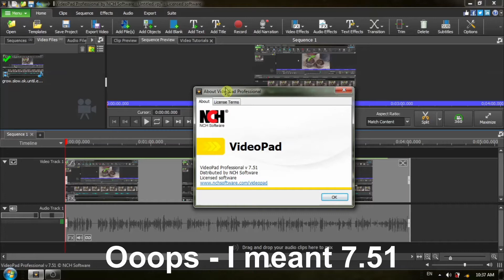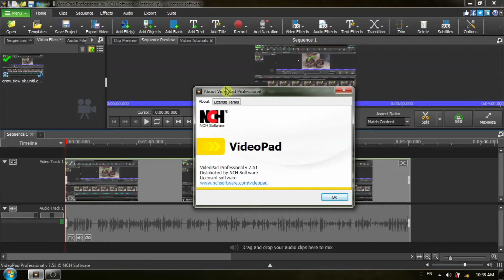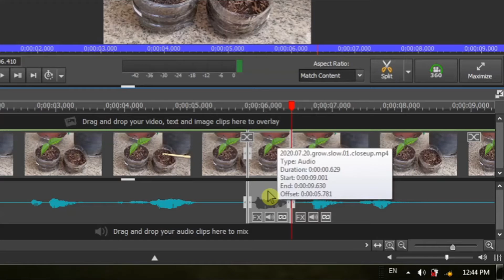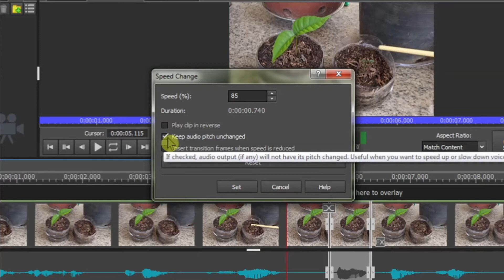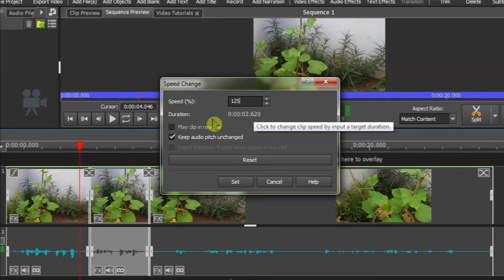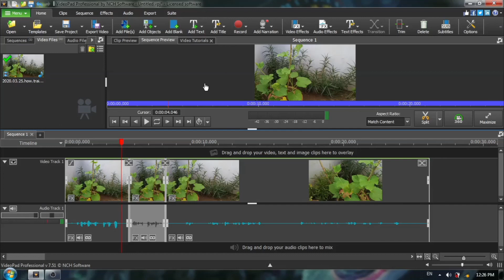How To Change Sound Pitch: VideoPad Video Editor Tutorial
Step-by-step EASY and SIMPLE instructions to change sound pitch in a video. I will demonstrate how to make voice sound lower or higher in tone, i.e. slower or faster, using the "Speed Change" dialog box options.

These are the percentages I used in this example:
- First word 85% speed
- Second word 75%
- Last word 66%

Version Used: VideoPad Video Editor v.7.51